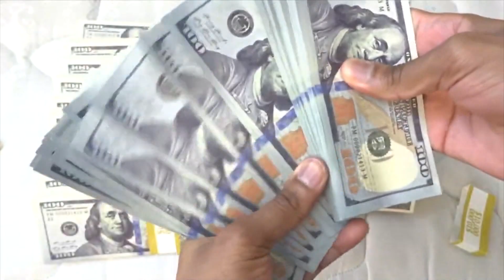Чаро НЕЙМАР ҳамеша дар ЛЧ дучори мушкилӣ мешавад? АНА САБАБ ДАР ЧӢ БУДААСТ!